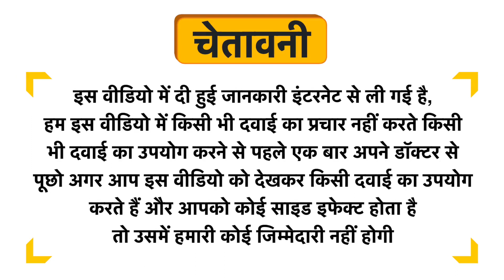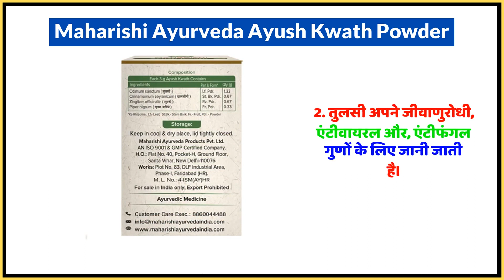Maharishi Ayurveda Ayush Kwath Powder Uses in Hindi | Side Effects | Dose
Maharishi Ayurveda Ayush Kwath Powder Uses in Hindi | Benefits | Side Effects | Dose